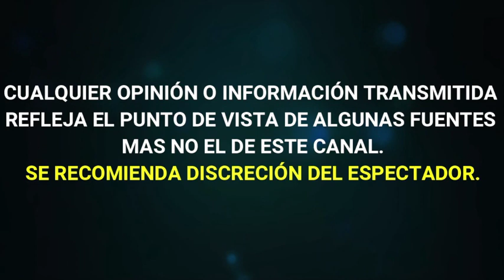TELEVISA "HUMILLA" a TV AZTECA y demuestra CALIDAD para HACER "LA VOZ KIDS"